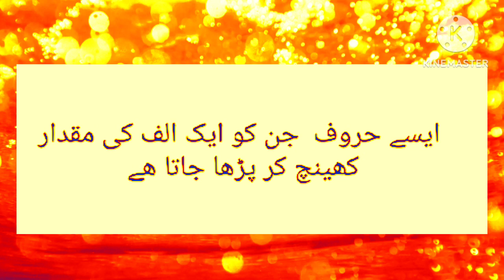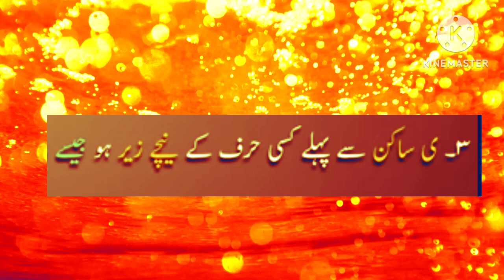haroof Dahan#haroof madda#tajweedulQuran#islamic video#subscribe#